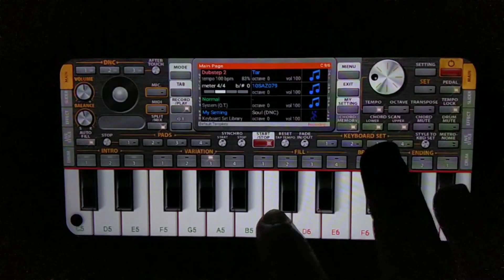KGF 2 ENTRY SONGS |ORG 2022I PIANO TUTORIAL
yash
kgf
kgf 2
rocking star yash
prashanth neel
yash movies
kgf2
yash kgf
sanjay dutt
hombale films
the monster song kgf 2
the monster song kgf chapter 2
srinidhi shetty
the monster song kgf
monster song kgf 2
rocky bhai
monster song kgf
prashant neel
kgf 2 tamil
sanjay dutt adheera
adheera sanjay dutt
kgf 2 songs
prakash raj
raveena tandon
hombale films kgf 2
hombale
kgf chapter 2 video songs
hombale films trailer
kgf chapter 2 songs kannada
kgf songs
reaction
kgf 2 song
kgf song
yash kgf chapter 2 songs
kgf chapter 2 trailer
kgf 2 new song
kgf chapter 2 reaction
kgf chapter 2 intro scene reaction
kgf chapter 2 trailer reaction
kgf 2 movie song
kgf chapter 2 scene reaction
rocky
kgf chapter 2 movie reaction
kgf movie songs
kgf songs tamil
kgf 2 climax scene reaction
kgf 2 fight scene reaction
kgf chapter 2 tamil movie songs
kgf 2 reaction
kgf 2 scene reaction
kgf 2 trailer
kgf 2 songs tamil
kgf chapter 2 climax scene
kgf reaction
kgf tamil movie songs
magic flicks
kgf chapter 2 full movie reaction
kgf tamil songs
trending
kgf chapter 2 interval scene
music
kgf 2 tamil songs
boyzify reactions on kannada
kgf chapter 2 mehabooba song
yash movie reaction
kannada movie
sandalwood
reaction channel
boyzify reactions
new south movie reaction
kgf chapter 2 intro
kgf chapter 2 fight scene
kgf 2 magic flicks
magic flicks kgf
kgf 2 the monster song reaction
kgf 2 the monster song
the monster song reaction
the monster song
the monster
kgf chapter 2 songs
rocky entry scene
\rocky entry scene
massbgm
adheera
rocky vs adheera fight scene reaction
kgfchapter 2 bgm
magic flicks kgf 2 reaction
rocky vs adheera fight
rocky vs adheera climax fight scene
rocky vs adheera climax fight scene reaction
kgf chapter 2 scenes
kgf chapter 2 rocky death scene
kgf chapter 2 rocky entry scene
kgf 2 toofan song reaction
kgf 2 rocky entry scene reaction
kgf 2 rocky entry scene
kgf2 toofan song
route to el dorado
yash kgf 2
kgf movie
majeliv reactions
kgf ch 2 reaction
vasquez family reaction
kgf chapter 2 yash
kgf ch 2 trailer breakdown
kgf chapter 2 hindi trailer reaction
kgf chapter 2 trailer review
kgf chapter 2 movie trailer reaction
majeliv reacts
majeliv vlogs
family of artists
majeliv parents
matthew j vasquez
jose miguel vasquez
majeliv productions
the majeliv family
majeliv family reaction
majeliv
kgf garuda scene
kgf intro scene
kgf bun scene
kgf climax scene
yash fight scene
yash movie scene
kgf review
kannada movie scene
kannada full movie
kannada scene reaction
kgf kannada movie
kgf chapter 1
kgf police station scene
kgf movie scene
kgf 2 clmax scene reaction
kgf full movie
kgf scene reaction
kgf scene
agilam nee song
kgf 2 agilam nee song
agilam nee tamil song
agilam nee
yash agilam nee
kgf agilam nee song
kgf chapter 2 agilam nee song
kgf hindi reaction
kgf yash dialogue reaction
kgf yash fight scene reaction
kgf rocky entry scene
kgf mass scene
kgf interval scene reaction
kgf chapter2 climax scene reaction
kgf chapter 2 climax scene reaction
kgf scene hindi reaction
kgf scene hindi
kgf 2 climax
kgf fight scene reaction
kgf mass intro
kgf chapter 2 yash intro
kgf 2 intro scene
kgf 2 yash intro scene
kgf songs telugu
latest telugu songs
kgf chapter 2 telugu movie songs
kgf 2 songs telugu
kgf telugu movie songs
kgf telugu songs
kgf 2 telugu songs
yadagara yadagara telugu song
yadagara yadagara
yash yadagara yadagara
kgf yadagara yadagara song
kgf chapter 2 yadagara yadagara song
kgf 2 songs kannada toofan
toofan song kannada
kgf songs kannada
kgf chapter 2 kannada movie songs
kgf 2 songs kannada
kgf 2 toofan song
kgf kannada movie songs
kgf kannada songs
kgf 2 kannada songs
toofan kannada song
toofan
yash toofan
kgf toofan song
kgf chapter 2 toofan song
kgf 2 opening scene
toofan song
mehabooba video song
reactions on kgf chapter 2
reactions on kgf 2
foreigners reaction on kgf 2
pakistani reaction on kgf 2
kgf 2 interval scene
kgf chapter 2 movie
kgf chapter 2 movie scenes
kgf chapter 2 fight scenes
kgf 2 mehabooba song
mehbooba mehbooba
mehbooba song
mehabooba tamil song
mehabooba song
yash mehabooba
kgf mehabooba song
mehbooba main teri mehbooba
kgf 2 full movie in hindi
reaction video
kgf chapter 2 new song
kgf movie song
kgf mehbooba song
yash songs
yash new song
ananya bhat songs
mehbooba ananya bhat
ananya bhat new song
yash mehbooba
awais rizvi
hindi songs
bollywood hit songs
jubin nautiyal
vnvideoeditor
kgf chapter 2 adheera entry
kgf chapter 2 villain
kgf chapter 2 adheera entry scene reaction
boyzify rections
kgf chapter 2 scenes reaction
reaction with mom
sanjay duttt
sanjay dutt in kgf
kgf chapter 2 interval scene reaction
kgf chapter 2 climax fight scene reaction
kgf chapter 2 fight scene reaction
kgf chapter 2 scene reaction by foreigners
kgf 2 trailer